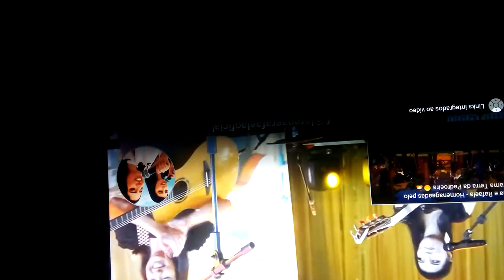LORENA E RAFAEL A